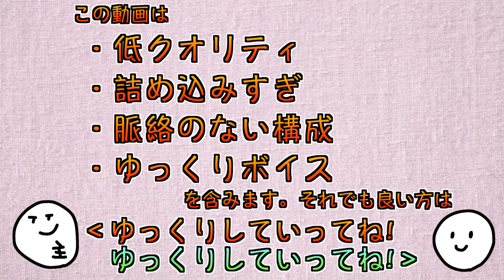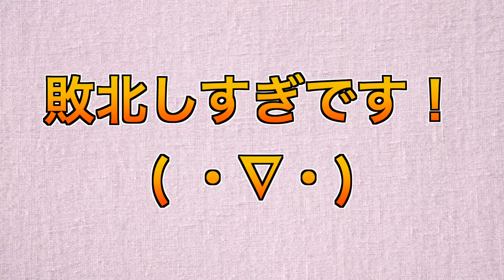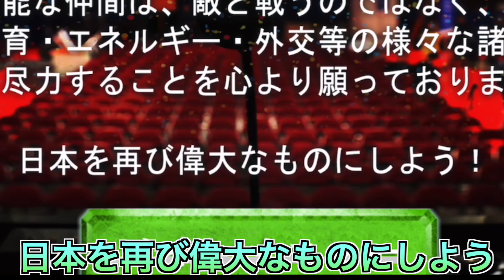【ゆっくり実況】安倍総理と小池百合子が殴り合う「日本の政治闘争」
2022(令和4)年 7月 8日 お悔やみを申し上げます。